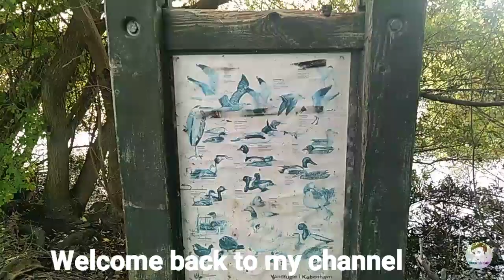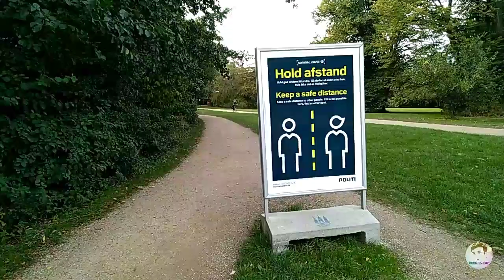Utterslev Mose Lake Copenhagen Denmark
Utterslev Mose Lake